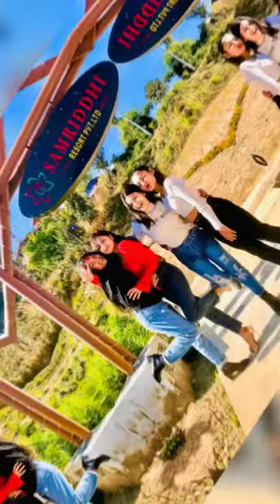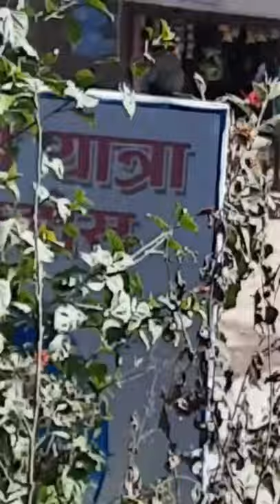SHORT TRIP TO PALPA (SAMRIDDHI RESORT) ||Tour vlog